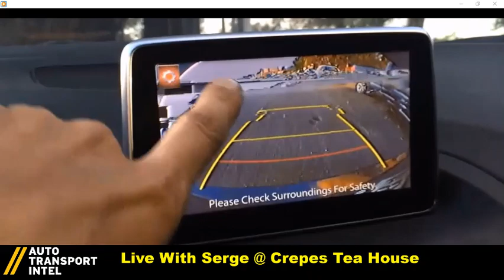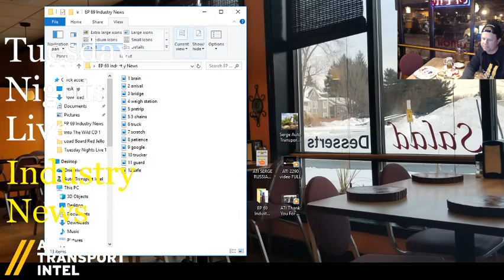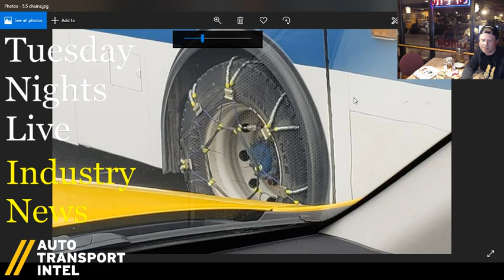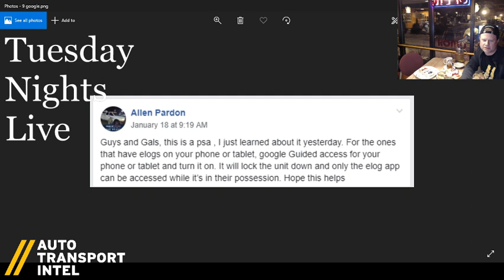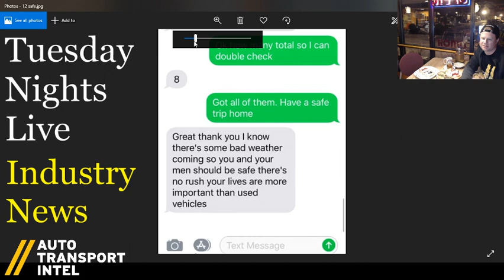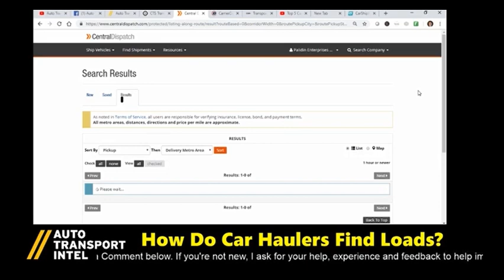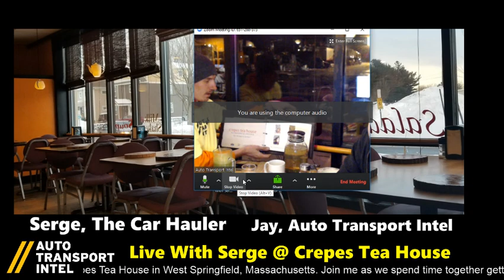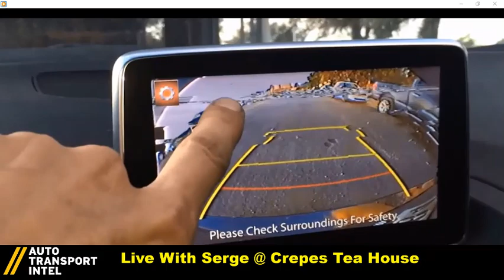Car Hauling Meet Up Live With Serge The Car Hauler At Crepes Tea House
How well do you know Serge The Car Hauler? Do you follow him on Facebook or YouTube? Thank you for tuning in for this special Auto Transport Intel road show event car hauling conference and "Car Hauling Meet Up" with Serge The Car Hauler - Live From Crepes Tea House in West Springfield, Massachusetts. You are invited to join me as we spend time together in this car hauling meeting while getting to know Serge The Car Hauler on his journey to find The American Dream. In addition, we will meet Trevor, one of Serge's car hauling boot camp trainees, learning the auto transport industry while on-the-job training car hauling. Trevor, and his wife Colleen, are a driving team based out of St. Louis (I live near Kansas City) and Serge parks his truck at the yard up from Crepes Tea House - so Crepes is the perfect place to host this small car hauling conference within a snow covered Massachusetts commercial district in mid-January of the new year.

Whether you're a Car Shipper, Car Carrier, Auto Transport Broker, Car Hauling Dispatcher, or Car Transport Vendor, stay informed with Auto Transport Intel: #1 Car Hauling YouTube Channel and Auto Shipping Social Media Platform. Learn Car Shipping. Watch Auto Transport Intel.

🚨 REPLAY SUMMARY! CLICK ON A BLUE TIME CODE ( not available on all mobile devices )

21:40 Serge The Car Hauler invited me to join him live at Crepes Tea House in West Springfield, Massachusetts for our 1st Car Hauling Meet-Up & Car Hauler Conference. OK, so it's pretty much just the two of us, but I relish the opportunity to learn more about Serge The Car Hauler, his quest for The American Dream and the future of Car Hauling Meet-Ups.

37:40 Trevor, Serge's new Car Hauler Boot Camp auto transport job trainee, joins us to talk about his car hauling business plan and learning the auto transport industry - while making money car hauling! Most importantly, together we all enjoy an authentic Eastern European meal, drinking fine tea and discussing our businesses, creating better relationships and sharing great advice at Crepes Tea House.

✅ JOIN US at MATS 2019! Register Now and Visit Our Booth on March 28-30, 2019

✅ START CAR HAULING BUSINESS with CTS (Car Transport Services). Want to succeed in Car Hauling? Thank you.

✅ READ my Auto Transport Business Startup blog And hopefully the next time you ship a car you understand what you're paying for and why. This is not pizza delivery.

✅ DOWNLOAD IT! Do yourself a favor and download the Improving Highway Safety PDF

✅ JOIN AUTO TRANSPORT INTEL If by chance your company was mentioned in this live show and you don't like it, leave a comment, and feel free to take it up with that person directly. This is an open forum and opinions are news.

serge the car hauler
car hauling boot camp
car hauler training
car hauling meet up
car shipper auto shipper
learn car shipping
car hauling business plan
auto transport boot camp
make money car hauling
start car hauling
learn car hauling
auto transport meet up
car hauling conference

Thank You: Serge, Dan & Crepes Tea House for your warm hospitality!

Thank you Serge The Car Hauler and Hotshot Dave and CHYKKO D'Transporter for allowing me to use parts of your video in my Auto Transport Intel: Tuesday Nights Live intro.

And thank you for making Auto Transport Intel an awesome community!